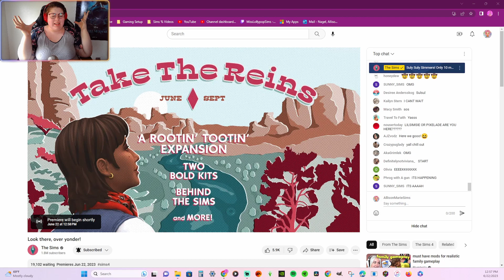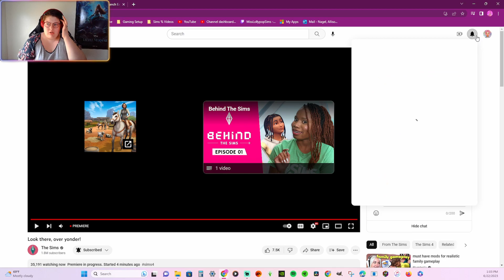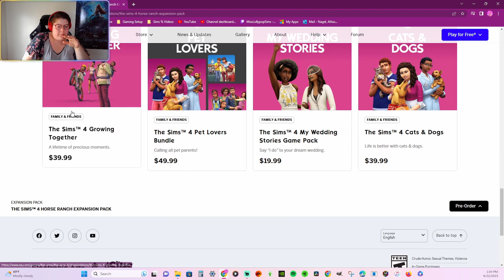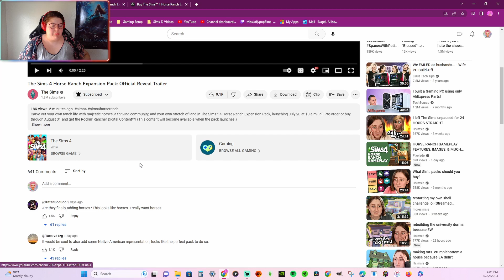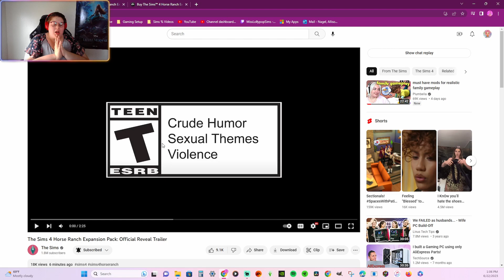The Sims 4 Horse Ranch Trailer Reaction🐴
I'm a 19-year-old college student who likes playing The Sims. Videos go up at midnight eastern.
Here's the list of times in different time zones when it's midnight eastern

Normal Upload Schedule
Monday: Not So Berry
Wednesday: Not So Berry
Friday: Not So Berry

31 Days of CAS For the Whole Month Of July

All videos will go out at midnight EST

PC Specs
Processor: i7-9700f
Graphics Card: RTX 2070 Super
RAM: 16GB
HDD: 500GB HDD (Windows)
HDD#2: 1TB HDD (Sims)
SSD: 1TB M.2 Samsung 970 EVO Pro SSD (Recording/YouTube)

Webcam: Razer Kiyo (the one with the ring light)
Main Monitor: 32-inch 144Hz MSI Optix G32 Series 165Hz Free Sync Monitor
Secondary Monitor: 27-inch Alienware AW2521HF 240Hz Free Sync Monitor
Keyboard: Corsair K70 RGB mk.2 Mechanical Gaming Keyboard
Mouse: Logitech G502 Hero
Microphone: Blue Yeti in Silver
Gaming Chair: Evil Genius Secret Lab TITAN 2020
Headphones: Beats By Dr. Dre Studio in Red

Editing: Davinci Resolve
Thumbnails: Canva

Gallery ID
AllisonMarieSims